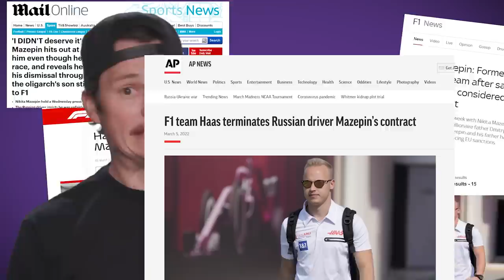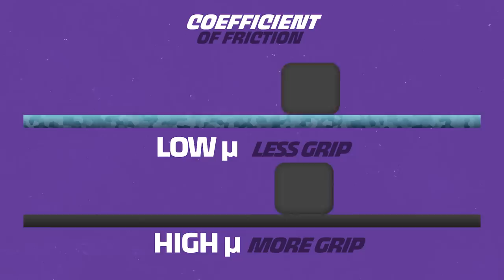Why Some F1 Cars Are Better in The Rain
Gran Turismo 7, Rated E for Everyone, is out now for Playstation 4 and Playstation 5. The game is the latest installment in a franchise that many people consider the absolute pinnacle of automotive video games.

Driving at 200 mph and fighting for millions is pretty stressful business. Throw rain on top of that, and things get even harder. A minor mistake like braking too late might cost you a decent lap time in the dry, but can produce a race-ending wreck in the wet. So, why do some Formula 1 drivers say that rain is “more fun”, “a rush”, and that it even creates “better racing”? Today on B2B we’re gonna look at why rain changes the game in F1, and how it can level the playing field, making “worse” cars better. Let’s go!